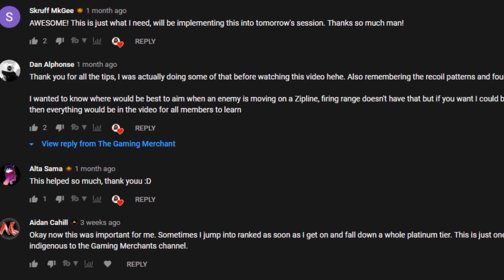Who Is The MOST FUN Legend? Tier List For Apex Legends Season 5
Who Is The Most Fun Legend Tier List For Apex Legends Season 5 by the gaming merchant. Instead of talking about sweaty tier lists, let's talk about fun - who is the most fun to play? Well it's safe to say the flip has been scripted as you'll see in this apex legends video.